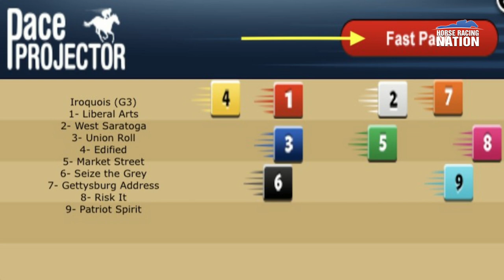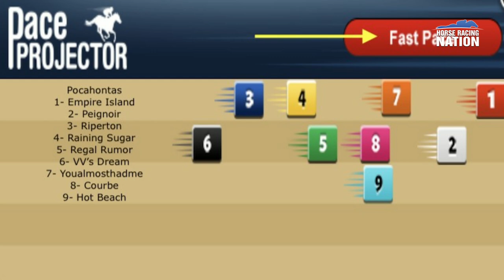Kentucky Derby and Kentucky Oaks roads begin on HorseCenter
This week on HorseCenter your hosts Brian Zipse and Matt Shifman begin the long road to the 2024 Kentucky Derby and Kentucky Oaks with analysis and top picks for the Iroquois Stakes and the Pocahontas Stakes at Churchill Downs.